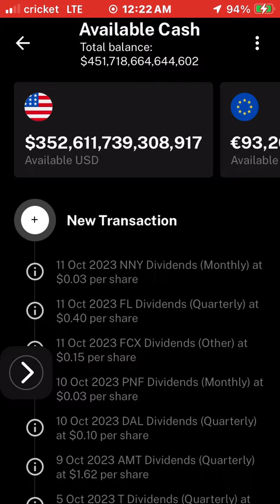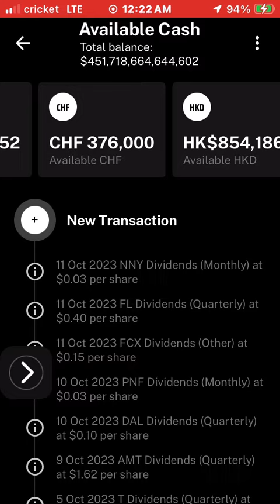ANGELO C. RODRIGUEZ business portfolio available Cash quarter three 2023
I never deduct from U.S holdings. Janet Yelland said it’s a lot of money and as soon as we find out it’s not a fraud and all taxes are paid we will release U.S